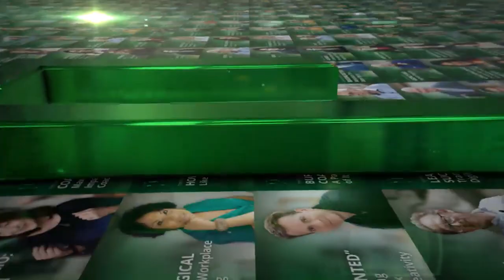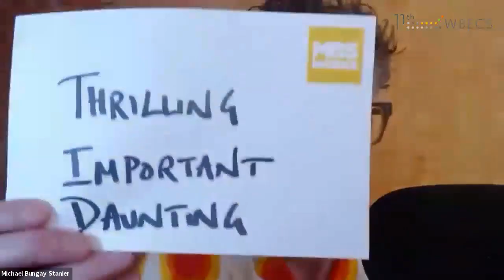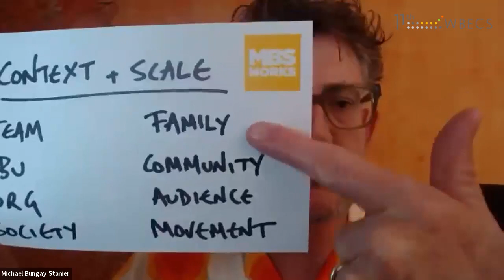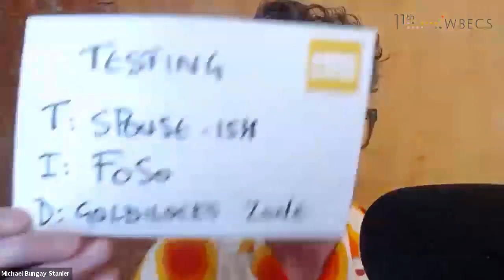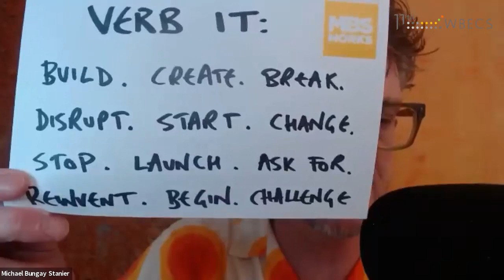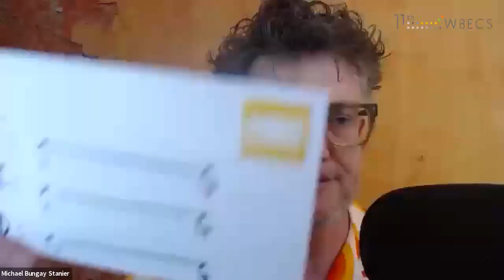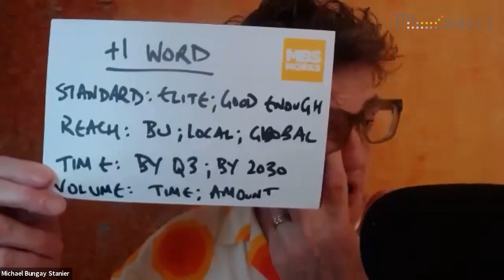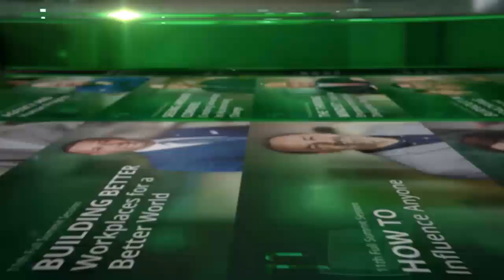WBECS Full Summit 2021 Michael Bungay Stanier: How to be Ambitious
As a coach, you should be ambitious for yourself and for the world.
You want to empower the greatness in others, so they can flourish and contribute to a better world. And you want to unlock the greatness in you, for exactly the same reasons. But owning our ambition can be tricky. It’s like Goldilocks’ porridge: sometimes it’s too hot, sometimes it’s too cold...

WBECS team is inviting you to celebrate the holiday season with Michael Bungay Stanier! How to be Ambitious from Bestselling Author of The Coaching Habit & renowned TED Talker, Michael Bungay Stanier - one of the year’s most popular Full Summit sessions so far!

In this powerful and personal session you’ll discover:

* The three elements of a worthy goal
* The question that must be answered to achieve that ambition
* How to get back on the path when you wander off

Enjoy this recording! Thank you for being with us this year. 🙌